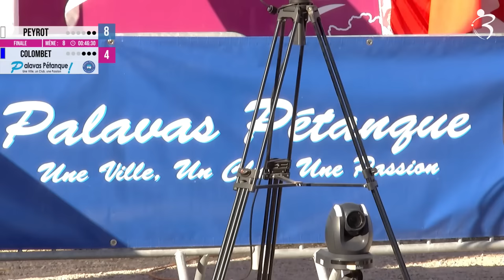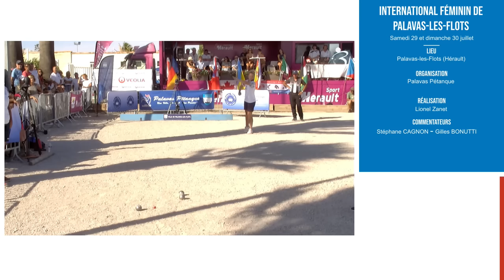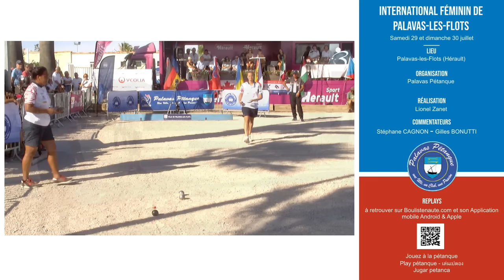Top partie 👍Finale du triplette PEYROT vs COLOMBET : International à pétanque de Palavas 2023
Cindy PEYROT, Charlotte DARODES et Toréa TAIRIO (France)
VS
Angélique COLOMBET, Sandrine POINSOT et Emma PICARD (Pétanque Arlancoise)

Une très belle partie pour conclure ce rendez-vous incontournable de la pétanque féminine : Joueuse de la partie : 😍 Toréa TAIRIO